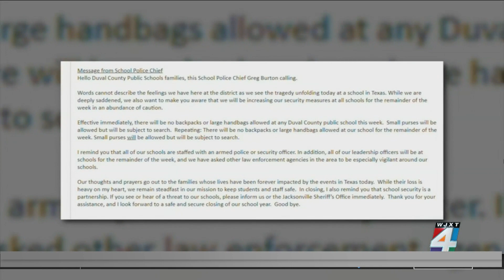Increased security at schools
Due to the massacre at a Texas elementary school, several school districts in our area are making some changes for the rest of this week. Police chiefs for local districts say these changes are out of an abundance of caution.